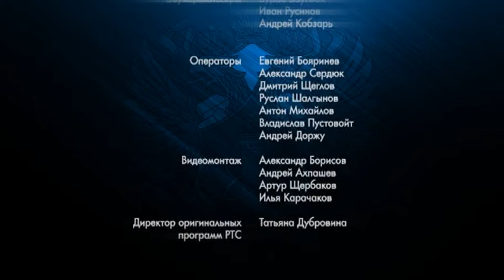ЗАКОН (Дмитрий Ильченко, 19 мая 2020)